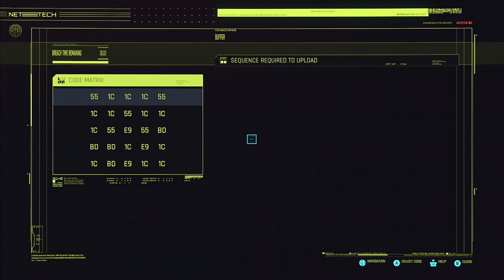CYBERPUNK 2077 Gameplay Walkthrough Part 4 FULL GAME [XBOX ONE]-No Commentary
Cyberpunk 2077 is an open-world, action-adventure RPG set in the sprawling megalopolis of Night City. Step into the shoes of a cyberpunk mercenary engaged in a high-stakes battle for survival. Enhanced for next-gen technology and offering free additional content, you can fully customize your character and playstyle as you undertake missions, build your reputation, and unlock new upgrades. The relationships you develop and the decisions you make will shape the story and the world around you. Legends are forged in Night City. What will yours be?